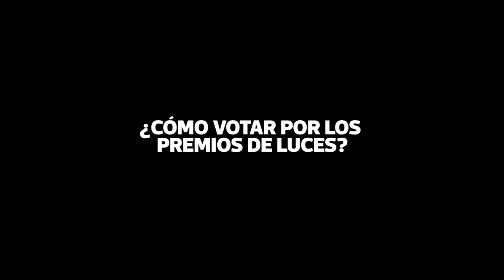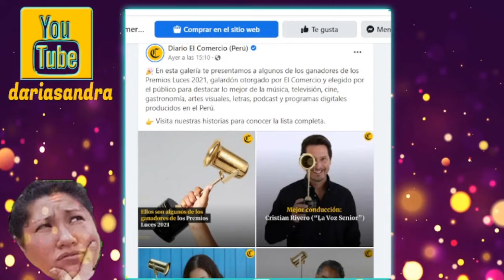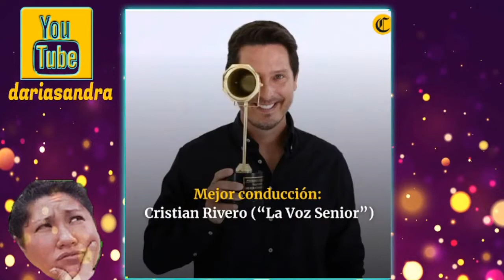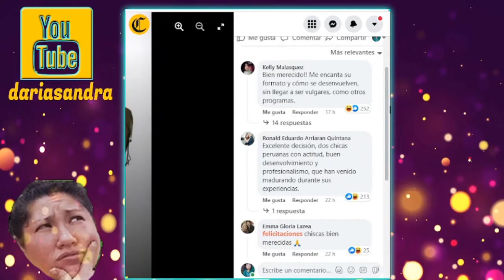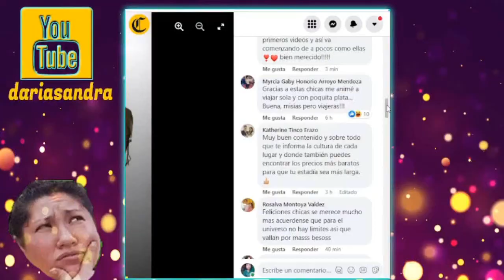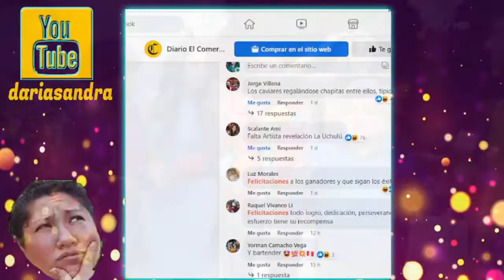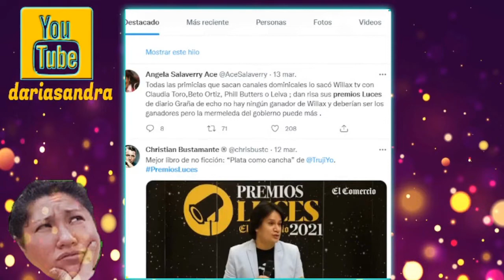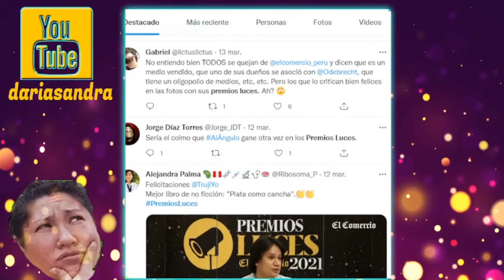PREMIOS LUCES 2022 Cibernautas se burlan de galardón de El Comercio "entre ellos nomás se premian"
Premios Luces 2021: Estos son todos los ganadores de este año | FOTOS
¡Ustedes los eligieron! Les presentamos a los ganadores de los Premios Luces 2021, galardón otorgado por El Comercio y elegido por el público para destacar lo mejor de la música, televisión, cine, gastronomía, artes visuales, letras, podcast y programas digitales producidos en el Perú.
Premios Luces 2021
Presentamos la lista de ganadores de los Premios Luces 2021. Los 42 ganadores fueron elegidos por los lectores de El Comercio, divididos en categorías como música, televisión, cine, gastronomía, artes visuales, letras y, por primera vez, podcast/programas digitales. La única excepción fue el Premio a la trayectoria, elegido cada año por los organizadores para resaltar la carrera de artistas culturalmente importantes.